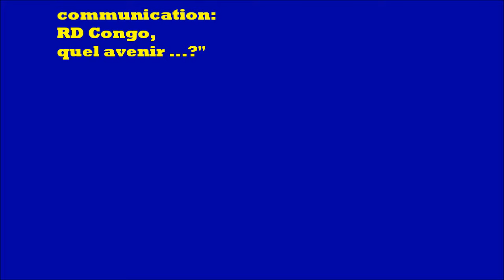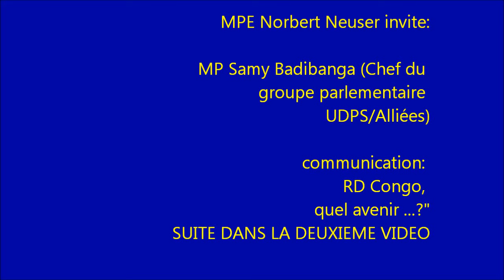SAMMY BADIBANGA AU PARLEMENT EUROPEEN EXPOSE + EXTRAITS QUESTIONS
Sammy Badibanga, président du groupe parlementaire congolais UDPS et alliés  a donné une conférence le jeudi 20 février 2014 dans la salle 3G3 du  Bâtiment Spinelli au parlement européen: " RD Congo, quel avenir?"

C'était sur invitation du député socio démocrate allemand  Norbert Neuser,  sous la modération de l'ancien député européen Ecolo , Frank Schwalba-Hoth.
Dans son mot d'accueil, l'eurodéputé Norbert Neuser a signalé que la RD Congo se préparait à vivre bientôt plusieurs élections. C'était un moment de souci et d'espoirs. De soucis quand on se réfère à ce qu'avaient été les élections de 2006, et pire, celles de 2011. D'espoir parce qu'avec l'évolution à l'est de la RD Congo, grâce notamment à la pression internationale, on peut rêver que les minerais naguère pillés pour alimenter la guerre, pourraient servir au développement et au bien-être de la population.
Quant aux élections, il a souligné que celles-ci doivent être libres, équitables et transparentes.
Pour l'eurodéputé, les élections n'ont pas pour but de gratifier les dirigeants, mais de donner au peuple l'occasion de se choisir ses élus. Les élections sont une sorte de thermomètre pour mesurer le pouls du peuple, afin de transformer ses aspirations en programme politique à mettre en application.
Les gouvernants ne doivent pas intimider la population ni lui faire peur lors des scrutins.
Quant à monsieur Sammy Badibanga, il a introduit sa communication en disant qu'il était un militant du progrès social, du dialogue entre compatriotes.
il a alors peint la situation  actuelle du pays. Une situation caractérisée par deux crises: l'une interne, l'autre externe.
La crise externe, c'est l'agression du pays par ses voisins, qui profitent de la faiblesse passagère de la RD Congo.
La crise interne, c'est le manque de légitimité des institutions, surtout après